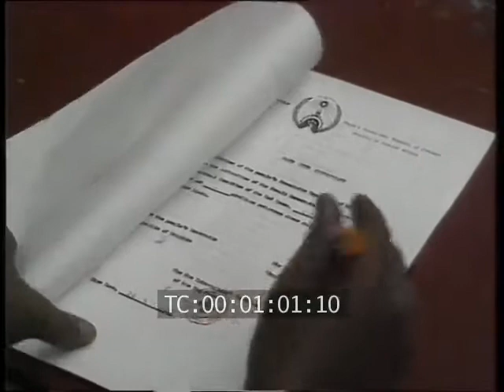1n 1988 Mogadishu Airport President Siyad Barre bids farewell to Ethiopian prisoners of war captured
1n 1988 Mogadishu Airport President Siyad Barre bids farewell to Ethiopian prisoners of war captured during the 1977 war between Somalia and Ethiopia.